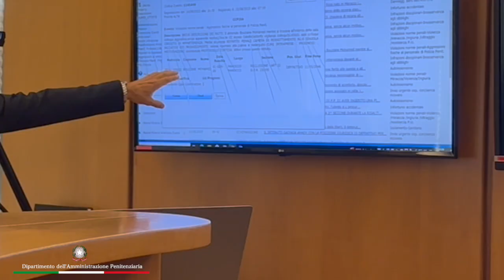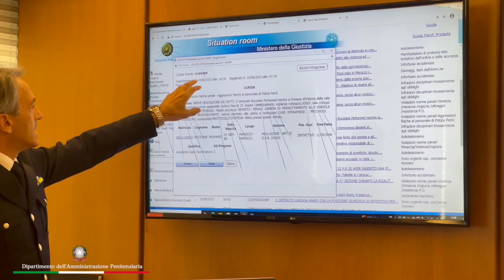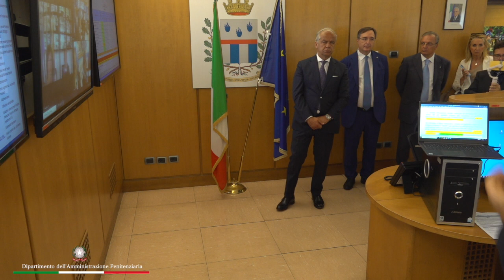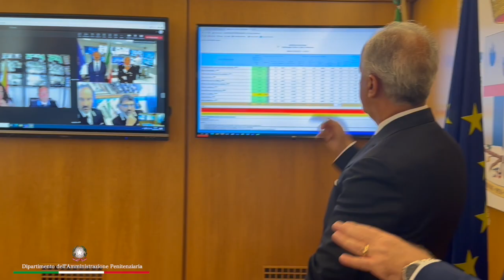Visita Ministro Piantedosi al Dipartimento Amministrazione Penitenziaria